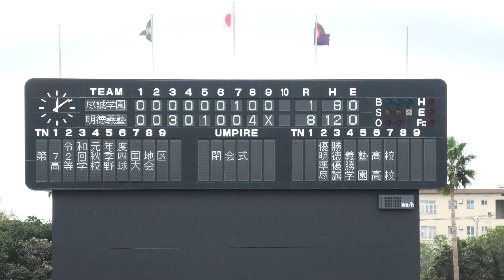2019年 秋季高校野球四国大会 閉会式（優勝明徳義塾、準優勝尽誠学園） ＠鳴門 20191103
2019年11月3日（日）　秋季高校野球四国大会決勝
明徳義塾８‐１尽誠学園　鳴門オロナミンＣ球場